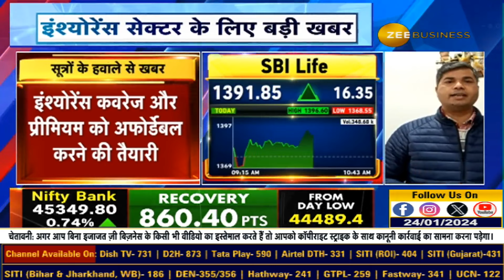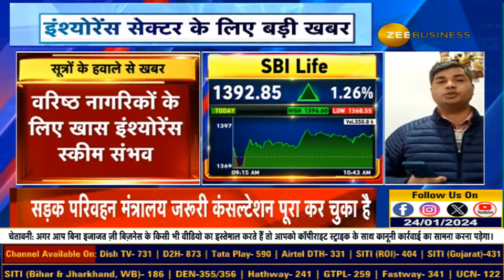Insurance Sector: Expected Special Insurance Schemes for Senior Citizens Unveiled! | EXCLUSIVE News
इंश्योरेंस सेक्टर के लिए बड़ी खबर

- वरिष्ठ नागरिकों के लिए खास इंश्योरेंस स्कीम संभव

- इंश्योरेंस कवरेज और प्रीमियम को अफोर्डेबल करने की तैयारी

- सड़क हादसों में कैशलेस इलाज बीमा योजना की भी घोषणा संभव

- सड़क परिवहन मंत्रालय जरूरी कंसल्टेशन पूरा कर चुका है

- आयुष्मान भारत पीएम जन आरोग्य योजना का दायरा भी बढ़ सकता है

- कवरेज को ₹5 लाख से बढ़ाकर ₹7-10 लाख तक करने का प्रस्ताव संभव

- गरीबी रेखा से नीचे और निम्न मध्यम वर्ग पर खास फोकस